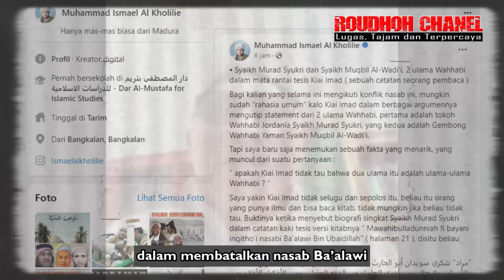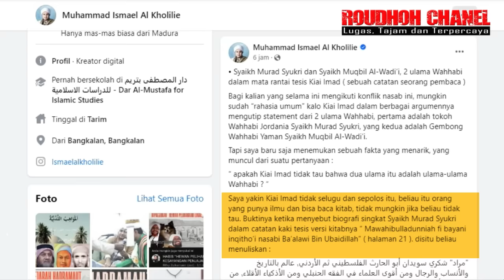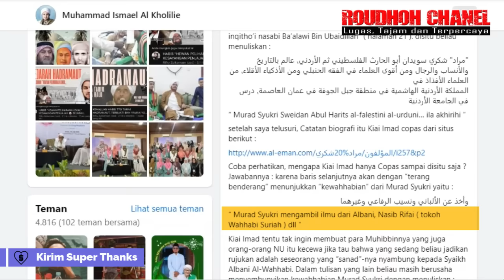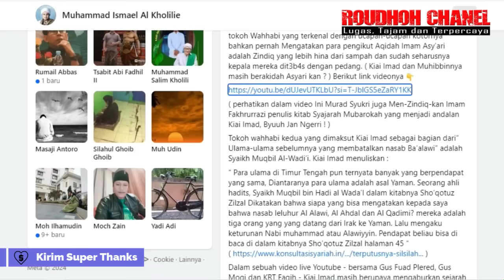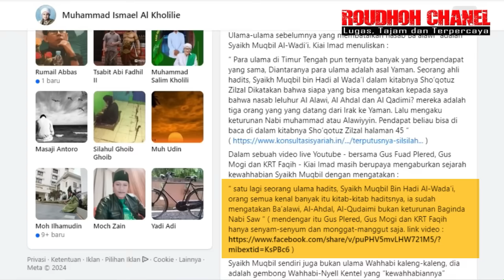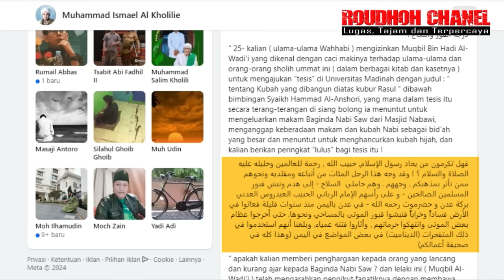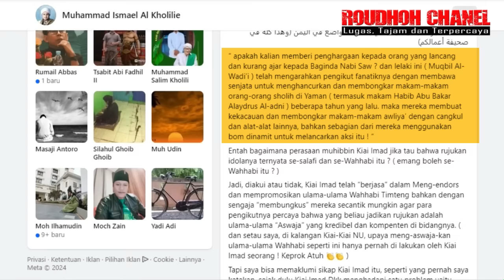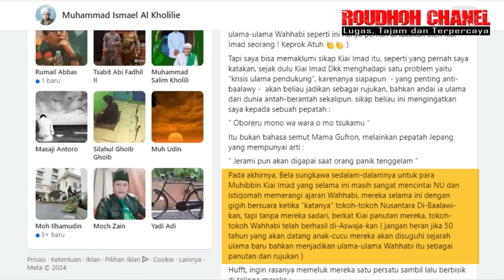Lora Ismael Kholil “BONGKAR” Ulama Panutan Imaduddin dalam Membatalkan Ba’alawi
Lora Ismael Amin Kholili cucu dari Syaikhona Kholil Bangkalan tak henti-hentinya membongkar tulisan Imaduddin dan dan sumber refrensinya. Dan dalam postingan terbarunya Lora Ismael membongkar ulama yang menjadi panutan Imaduddin dalam membatalkan nasab Ba’alawi. Setidaknya ada dua ulama besar yang menjadi panutan Imaduddin yang pernah dia singgung dalam tulisan maupun pernyataannya sendiri yaitu Syaikh Murad Syukri dan Syaikh Muqbil Al-Wadi’i. Keduanya adalah gembong Wahabi Yordania dan gembong Wahabi Yaman. Bagi mereka yang sejak dahulu sering berantem argumen dengan para pengikut wahabi-salafi lewat medsos pastinya tidak akan asing dengan nama-nama itu, namun bagi orang awam yang kurang pengetahuan pastinya tidak akan tahu siapa kedua ulama yang dijadikan rujukan Imaduddin tersebut. Dan aneh bin nyata bagi mereka yang sudah tahu siapa kedua ulama yang menjadi rujukan Imaduddin tersebut kok mau-maunya masih mengikuti tesis abal-abal karya Imaduddin tersebut. Sungguh tak tahu malu kalian sebenarnya.